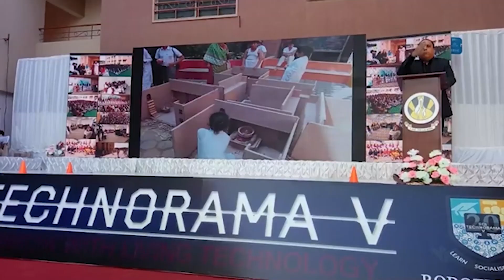Sci Technorama Trailer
The City School PECHS Campus Signature Tech Event Sci-Technorama 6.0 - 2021

"The Science of today is the technology of tomorrow”—Edward Teller